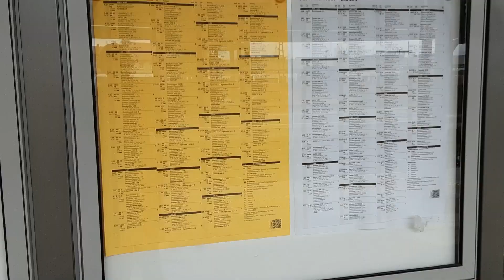Bahnhof Bautzen Hbf (Teil5-7)- mit SV Linie 12 & Aufzüge in Bautzen, Sachsen am 11.04.2023.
Zu sehen ist/Der Aufnahmeort ist:
Bahnhof Bautzen Hbf (Teil5-7)- mit SV Linie 12 & Aufzüge  in Bautzen, Sachsen.